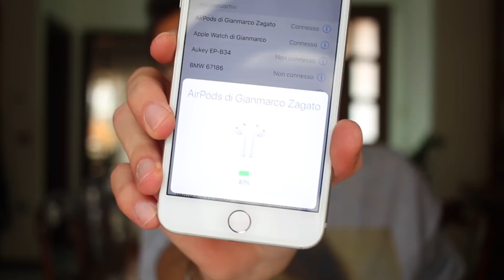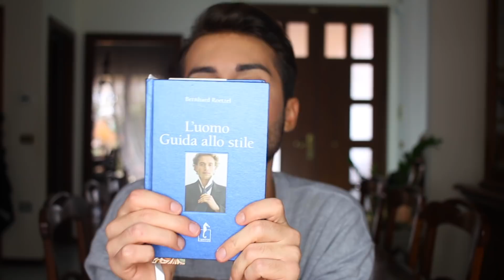HO SPESO 500€ IN QUESTA SCATOLA SENZA SAPERE IL CONTENUTO | GIANMARCO ZAGATO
IL MIO SHOP BACIONES, dove puoi trovare le mie felpe, t-shirt, e tutti i miei prodotti Business/collaborazioni e aziende (altre email verranno ignorate): ciao ragazzi! dopo il vostro sondaggio sulle instastories ho deciso di fare questo video. ho preso un pacco a sorpresa su ebay del valore di 500 euro e ho deciso di farci un video. quello che ci ho trovato dentro mi ha lasciato allucinato (e sorpreso), mai mi sarei aspettato certe cose!
ps: qualcuno mi spieghi che cavolo è quel cucchiaio!!

La mia tavola ouija:

Baciones